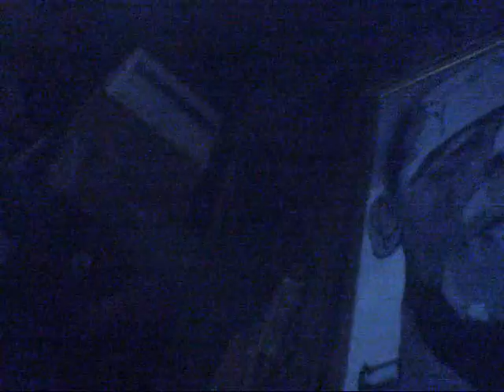The Secret Passage(homemade horror film)part 1